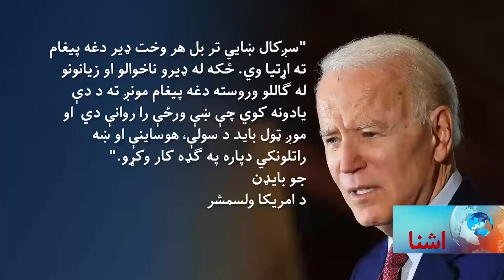د نوي کال په اړه د بایډن پیغام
د نړۍ په ځېنو نورو هېوادونو کې هم د نوي هجري لمریز کال لومړۍ ورځ ونمانځل شوه. د امریکا ولسمشر پدې مناسبت یو پیغام خپور کړی او لیکلي يې دي چې ولسونه باید د سولې، هوساینې او ښې راتلونکې لپاره په ګډه کار وکړي.